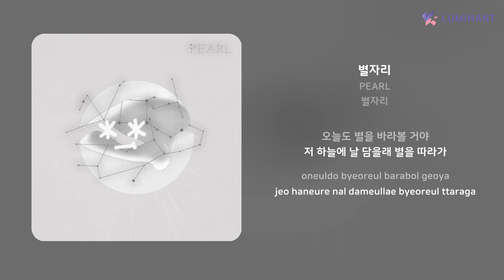PEARL - 별자리 | 가사 (Lyrics)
Artist: PEARL
Track: 별자리
Album: 별자리
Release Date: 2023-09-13